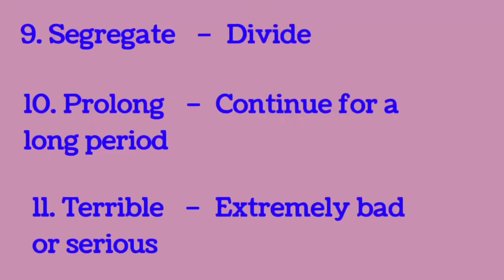vocabulary used in cue card : when you were standing in line : cue Card link in description box